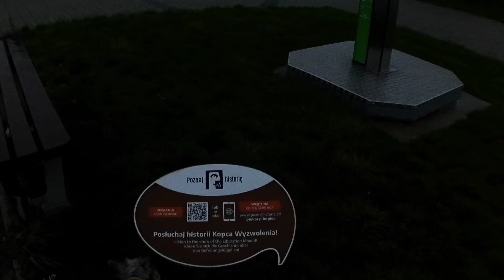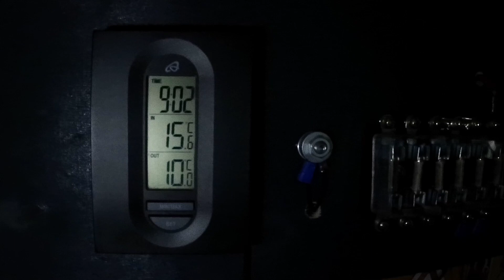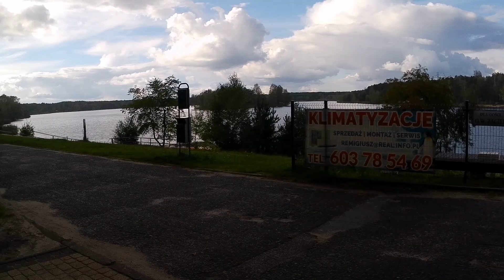Pod Kopcem Wyzwolenia w Piekarach Śląskich i nad zalewem Nakło - Chechło